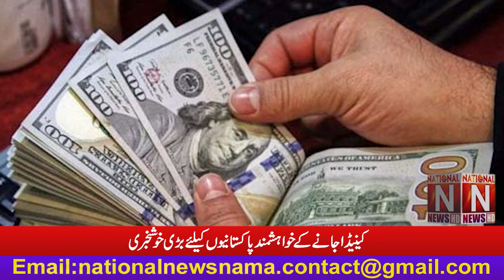Great News for Pakistanis who want to go to Canada (National News Nama)